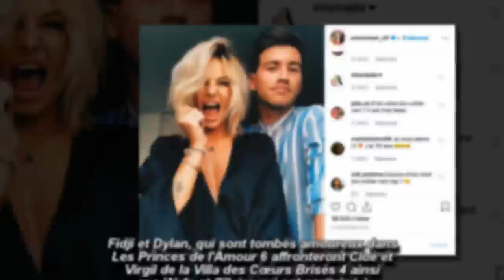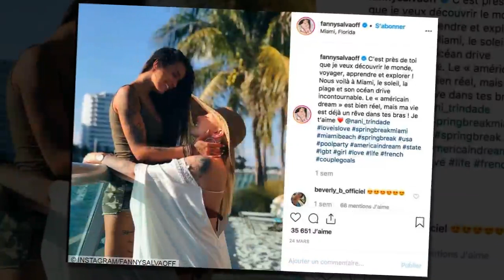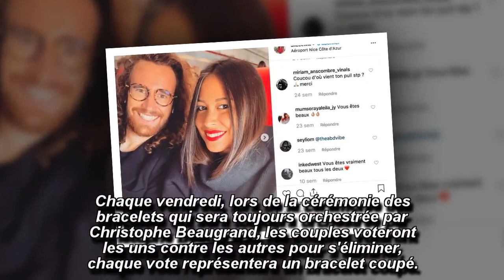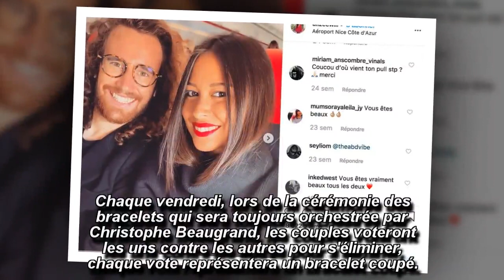La Bataille des Couples : découvrez le casting intégral de la saison 2 !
La Bataille des Couples revient pour une deuxième saison avec de nouveaux candidats ! Entre épreuves sportives, stratégie et amour, quel couple remportera les 50 000 euros ?